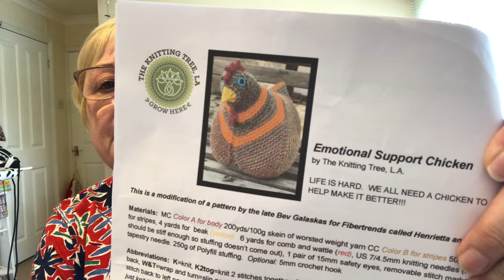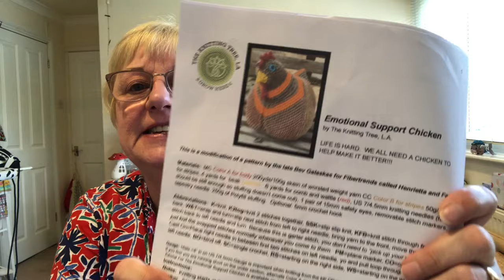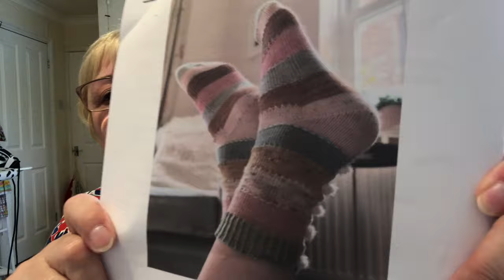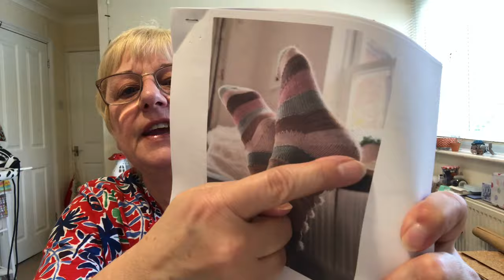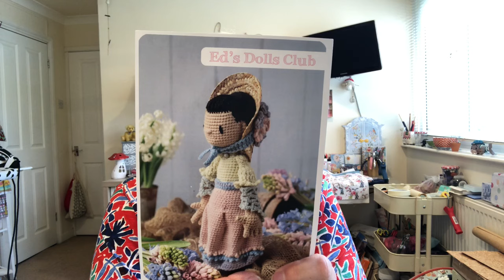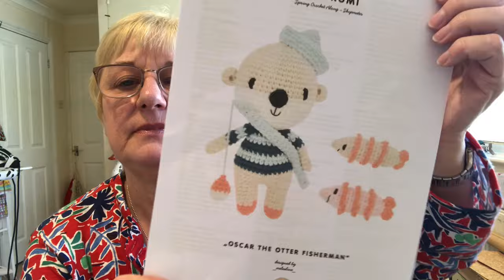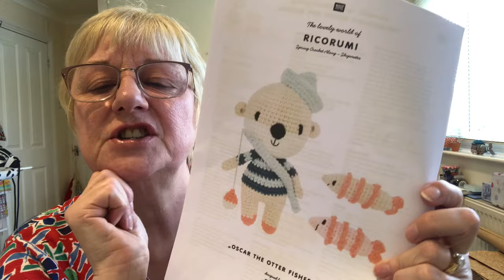Crafty clegg’s creations. An emotional chicken & The perfect Hand 🤚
Thank you so much for stopping by and joining me today, it’s been a while since I did a sit down podcast but I’m back now and can’t wait to share what I’ve been getting up to.

I’ve listed below all the places you can find me around the internet. Also listed below are all the links to the items I’ve spoken about in today episode..

Vanilla socks.   Winwickmum basic pattern with shadow wrap heel.

Toft doll kit.   Sorry no longer available 😭😭

Advent calendars I’ve purchased